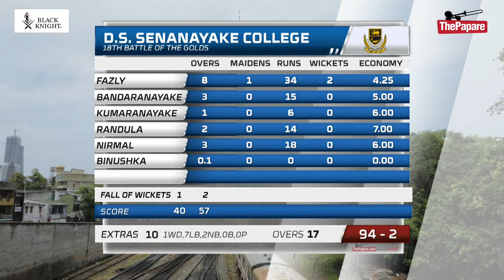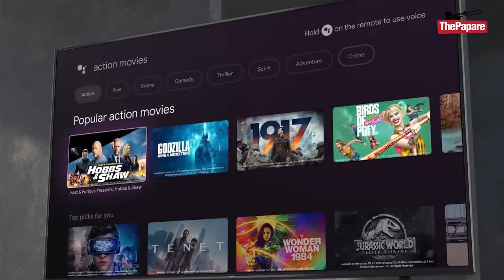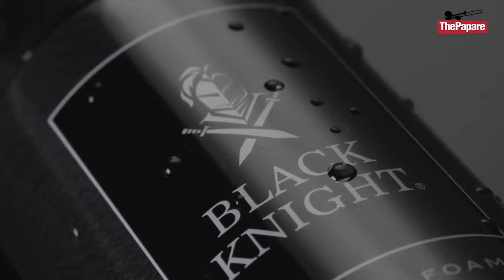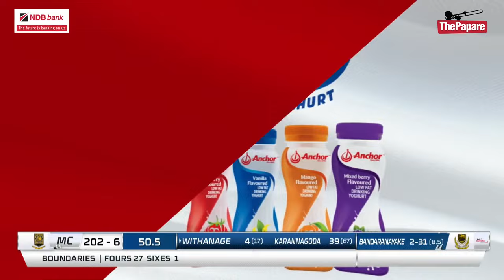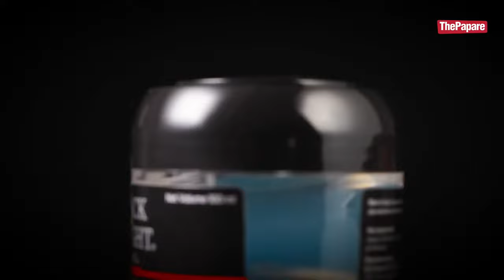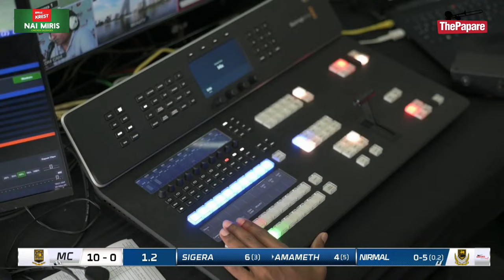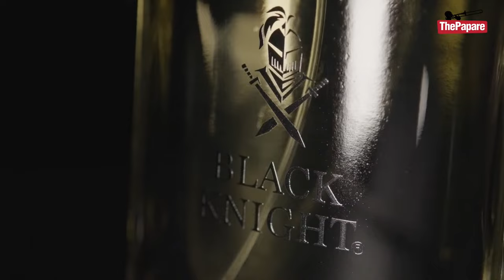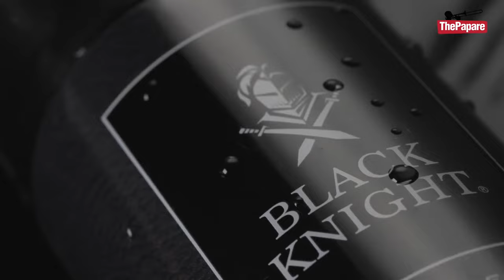D.S. Senanayake College vs Mahanama College | 18th Battle of the Golds - Day 02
The 18th Battle of the Golds Annual Cricket Encounter between D.S Senanayake College and Mahanama College will be played on the 29th and 30th March at Sinhalese Sports Club Grounds.

Watch LIVE Action on ThePapare TV HD(Dialog Television Ch.126), Dialog ViU app and ThePapare.com from 9:15 am (GMT+ 5:30) onwards.